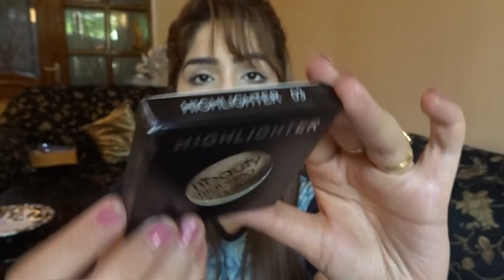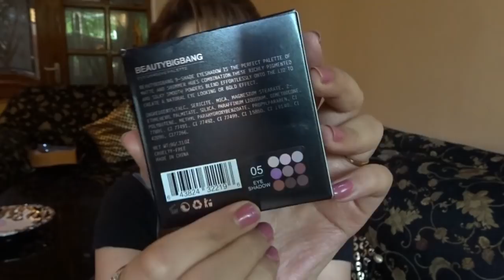Most Affordable Makeup Products || beautybigbang.com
XoXo
Arushi

NEW UPLOADS 2 times A Week!!

 ♥  Follow Me  ♥